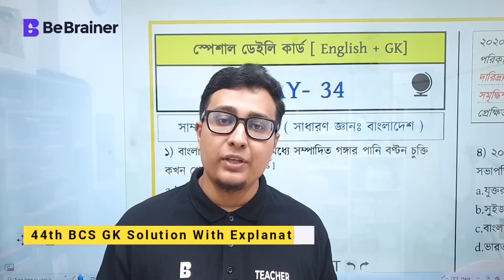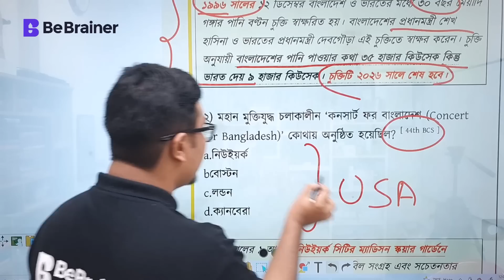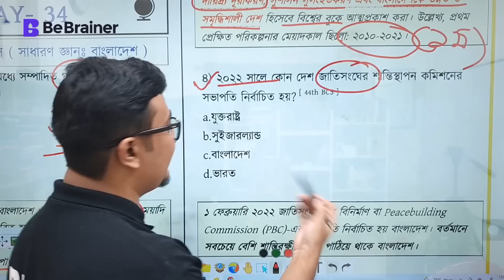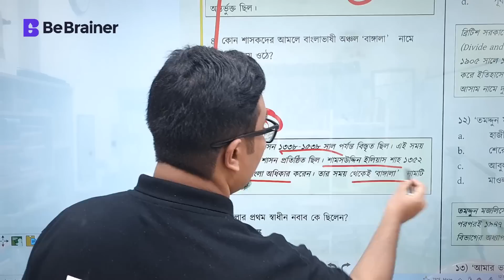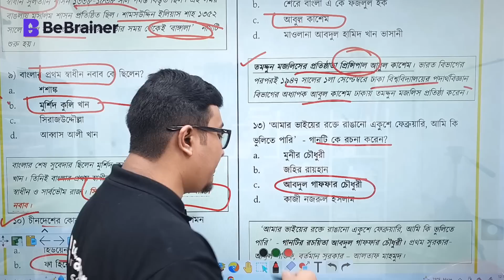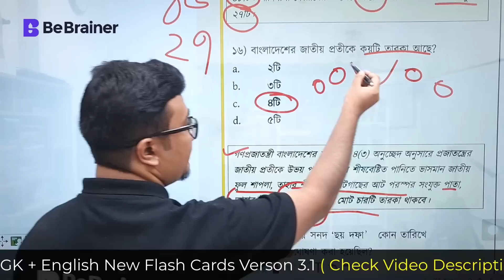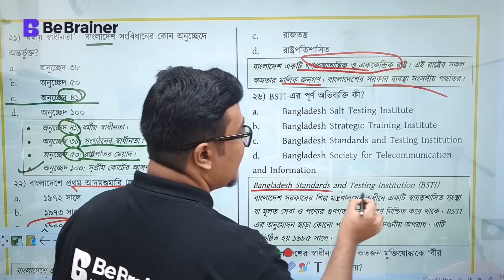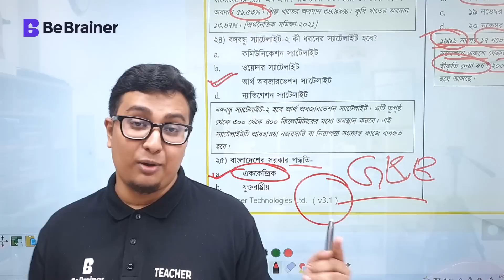মেডিকেল GK ONE SHOT: 44th BCS Solution *Explanation*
বি সি এস এর প্রশ্ন থেকে অনেক সময় হুবহু বা একটু ঘুরিয়ে মেডিকেল ভর্তি পরীক্ষায় প্রশ্ন এসে থাকে। Medical Admission Test এর জন্য বি সি এর প্রশ্ন খুব ভালো ভাবে কমপ্লিট করার কোন বিকল্প নেই।

🎁 মেডিকেলের অল্প সময়ে দ্রুত প্রস্তুতির জন্য General Knowledge + English Flash Cards ( 60++ )

✨পেমেন্ট করার পর কোন কারিগরি সহায়তার জন্য ইনবক্স করো আমাদের টেলিগ্রামেঃ

🎁মেডিকেল  Biology Flash Cards ( Zoology ) by Dr. Ullash, MBBS,DMC, FCPS ( Part-1) Medicine

🎁  মেডিকেল রসায়ন ( ১ম ও ২য় পত্র ) কুইক রিভিশন ফ্ল্যাশ কার্ড by Kaium, Dhaka Medical College

দ্রুত মেডিকেল ভর্তি প্রস্তুতি নিতে নিচের FREE শর্ট ক্লাস গুলো করে ফেলতে পারোঃ
🔴 মেডিকেল ভর্তি প্রস্তুতির Suggestion:

🟢 BCS প্রশ্নের সমাধান সিরিজ for Medical Admission Test

🔵 ONE SHOT Class for Medical Admission Test

🟡 GK ( সাধারণ জ্ঞান) for Medical Admission Test
১১) [ GK Tricks ] সকল ভাস্কর্য ও স্থপতির নাম মনে রাখার উপায়

🟠 English Special Class for Medical Admission Test